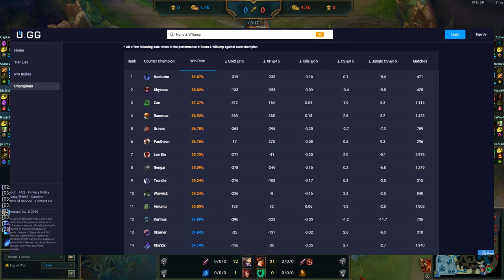Nunu Spelled Backwards = EVIL!!!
Need help figuring out who to pick in champ select or what builds to take? Use u.gg to help improve your game through this link!

If you feel like Donating and helping me out!